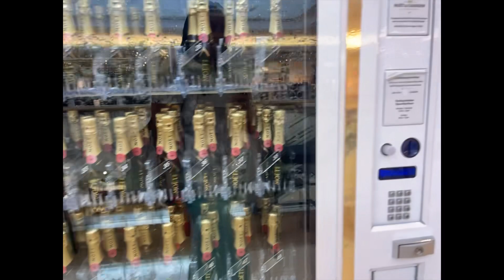HOW TO CHOOSE THE PERFECT CHRISTMAS TERR